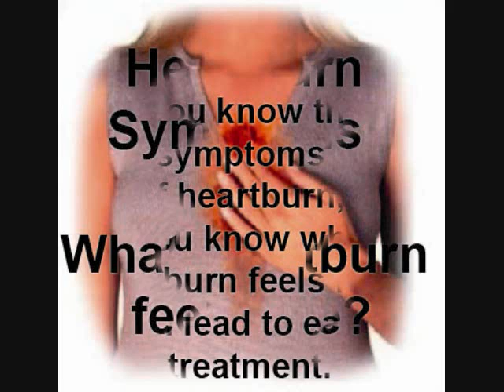Heartburn remedies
acid reflux disease
heartburn gerd symptoms
acid reflux symptoms
gerd treatment
gerd remedies